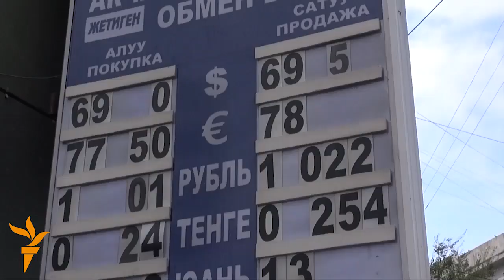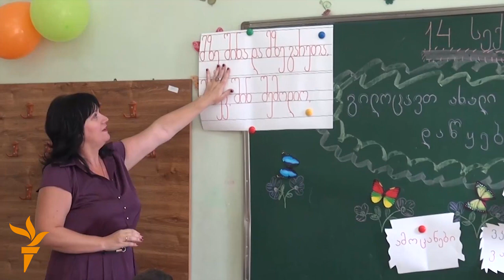Ахбори бахшҳои Радиои Озодӣ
Тазоҳурот дар Молдова,
сафари Назарбоев ба Тоҷикистон,
суқути қурби пули миллии Қирғизистон
ва оғози таҳсил дар як мактаби нави Тифлис